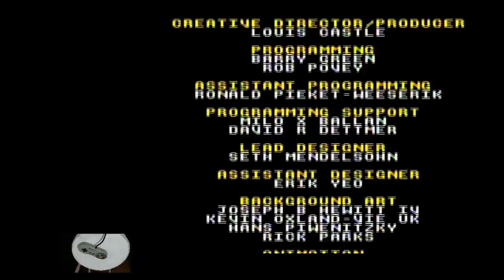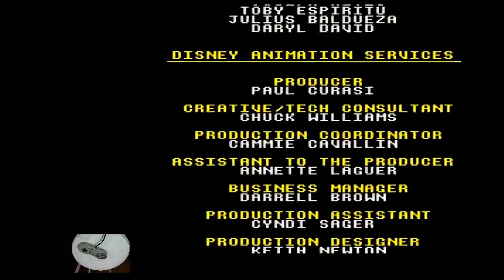Lion King SNES speedrun [Any% Easy] in 14:34